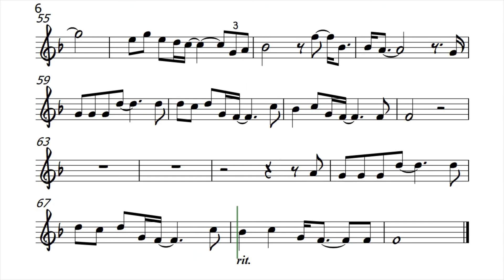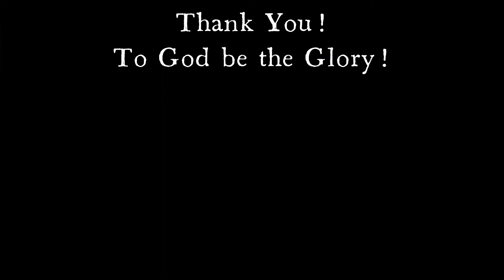Starlight Express Violin Sheet Music Backing Track Play Along Partitura